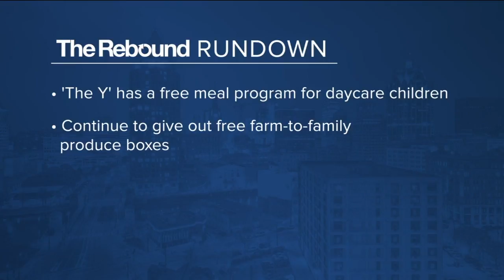YMCA partners with Feeding America to fight growing food insecurity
The Y has partnered with Feeding America Eastern Wisconsin to give out free farm-to-family produce boxes.